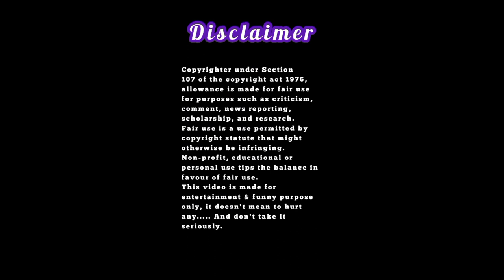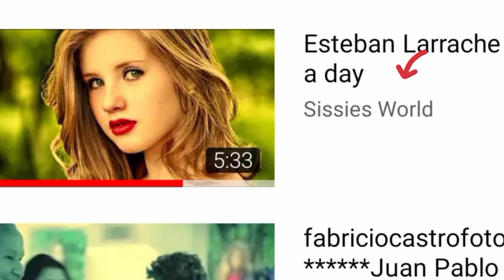FABRICIO CASTRO BOY TO GIRL | BOY TURN IN TO GIRL | AMAZING DRESSUP & PHOTOGRAPHER VIDEO REVIEW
Fabricio castro boy to girl
Boy turn in to girl
Amazing dressup & photographer video review

Our channel review on fabricio castro photographer channel for our viewers. Why fabricio castro photographer channel delete video after some months?

Fabricio castro photographer channel is amazing boy to girl makeup transformation & photographer